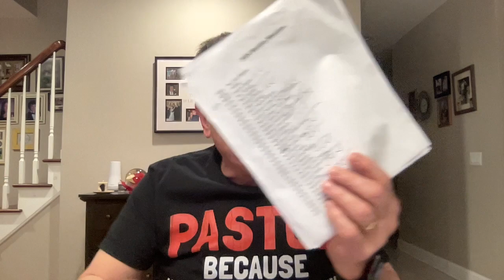URGENT PRAYER!!! 🙏🏻🇮🇱🇺🇸Pastor Tom's 2/26/24 prayer time and update🙏🏻🇺🇸🇮🇱prayer